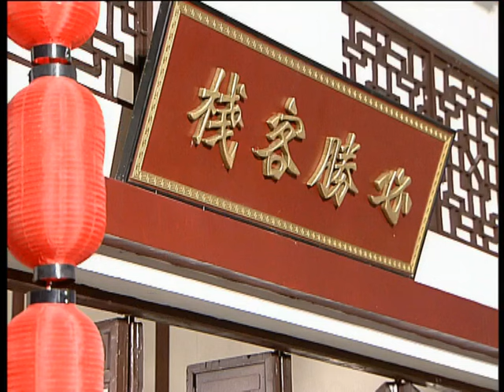乘龙怪婿(粤语) 第2季 第98集 好事多磨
张颂文毕业后出演的第一部作品，饰演贾发，系突破500集大关的广东情景喜剧。这部剧一经播出便在广东引发轰动，贾发原御前带刀侍卫，由于丢失皇帝的回忆录犯下大错而逃离皇宫。隐姓埋名躲到有德镇。为了生计，不得不做起妇科医生。后来又开了客栈。老婆女儿女婿围着转，日子过得有滋有味。